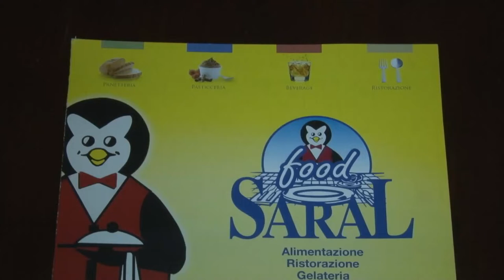A Pescara torna Saral Food: la fiera della ristorazione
Dal 27 al 30 marzo al Centro Fiere di via Tirino di Pescara si terrà Saral Food la fiera della ristorazione. Espositori arriveranno  da tutta Italia. La manifestazione torna dopo due anni di stop